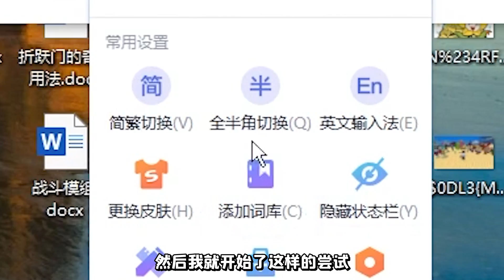我的世界：如何才能躲過官方的系統屏蔽？